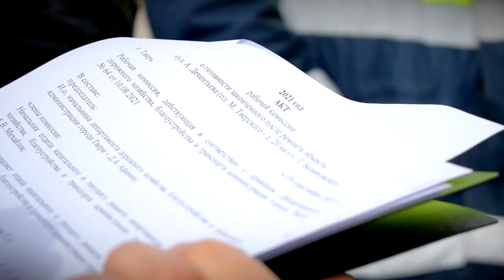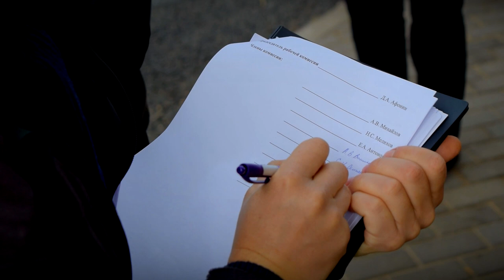В Твери завершается кампания по ремонту дорог в рамках нацпроекта БКД